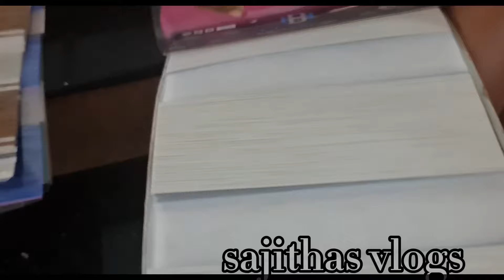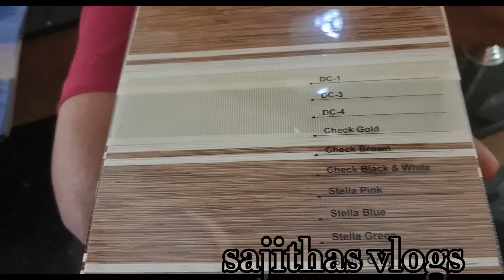zebra blind curtain വീട്ടിൽ കർട്ടൻ ഇട്ടു latest model curtains Details and rate of curtain#